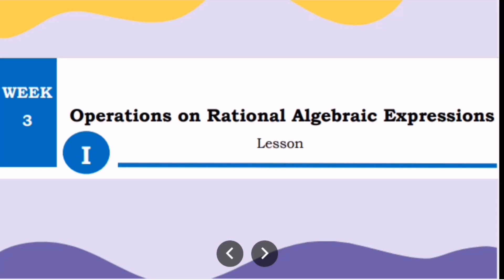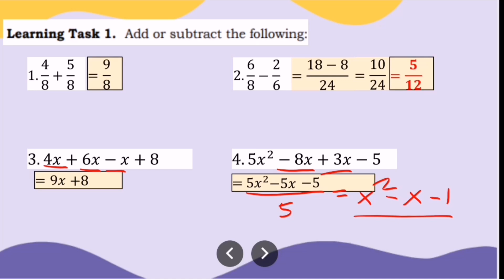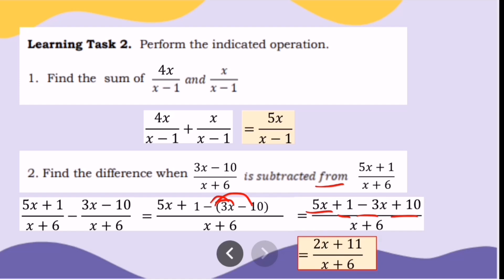OPERATIONS ON RATIONAL ALGEBRAIC EXPRESSIONS | Grade 8 Week 3 Learning Task 1-2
Operations on Rational Algebraic Expressions
Addition of Rational Algebraic Expressions
Subtraction of Rational Algebraic Expressions
Multiplication of Rational Algebraic Expressions
Division of Rational Algebraic Expressions
Learning Task 1. Add or subtract the following: Do it in your notebook.
Learning Task 2. Perform the indicated operation.
1. Find the sum of
2. Find the difference when
3. Multiply :
4. Divide:
Learning Task 3. Perform the operation being asked in each item.
Learning Task 5. Solve the following problems
1. The width of a rectangle is 6x + 8, and the length of the rectangle is 12x + 16.
Determine the ratio of the width to the perimeter.
 Supply the following:
 Perimeter = 2l + 2w = ____________________
 Ratio = ____________________
 Final answer in simplest form: ____________________
2. If 4 is divided by a number is equal to 3 divided by the number decreased by
 2, find the number.

2021:
💜 GRADE 8